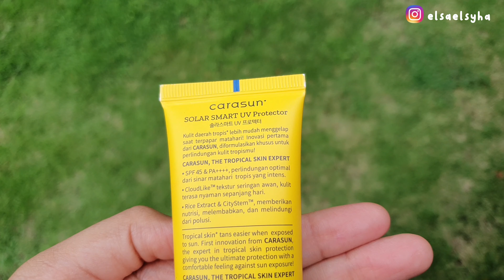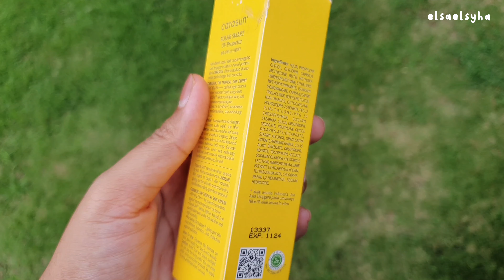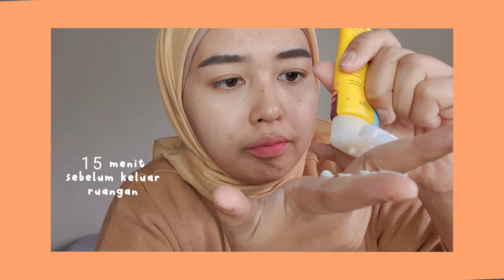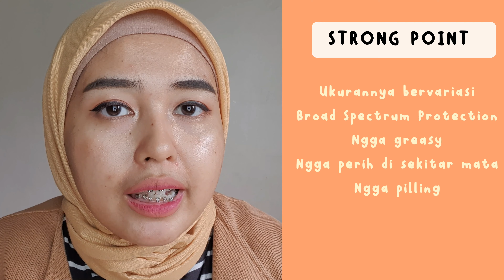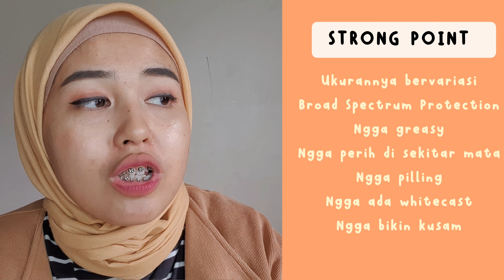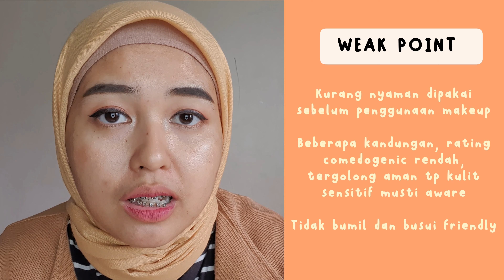Review CARASUN SOLAR SMART UV PROTECTION | Menurut aku kaya gini sih...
CARASUN SOLAR SMART UV PROTECTOR | Review Jujur

Hai guys di video kali ini aku mau review sunscreen carasun yang baru banget emang aku cobain.

Worth the hype ga ya menurutku ? Weak point nya apa nih ?

Silahkan tonton video nya dan jangan sampe skip yaah ^_^

Timelapse :
0:00 Teaser
0:37 Opening video carasun solar smart uv protector
1:36 Klaim & Benefit carasun sunscreen
2:36 Review Packaging carasun sunscreen
3:12 Tekstur carasun solar smart uv protector
3:52 Cara Pemakaian sunscreen carasun
4:48 Review Setelah 2 Jam Pemakaian
5:35 Review Jujur (Strong Point)
7:22 Review Jujur (Weak Point)
8:56 Closing

Mudah-mudahan kalian suka, have a nice day!
Makasih banget yah udah nonton review sunscreen carasun dari aku 💕💕💕